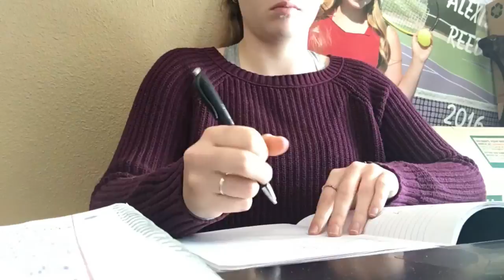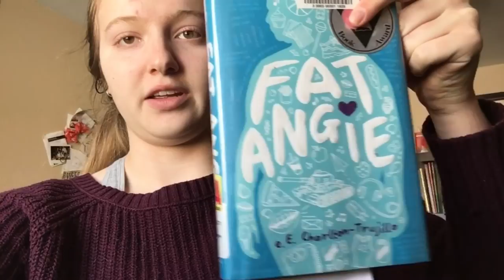WHAT I EAT IN A DAY VLOG (vegetarian)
Chickpea and cauliflower curry recipe:
2 tablespoons coconut oil
2-4 tablespoons red curry paste
1 teaspoon grated fresh ginger
1 large white onion, diced
4 cloves garlic, minced
1 large red bell pepper, diced
1-14ounce can coconut milk
1-15 ounce can chickpeas, drained and rinsed
1-15 ounce can diced tomatoes
1 small head cauliflower, broken into small florets
1/4 cup minced fresh cilantro
Salt and pepper, to taste
Rice or naan for serving